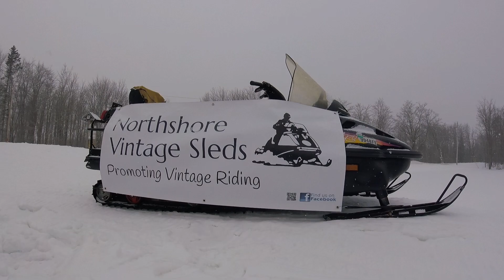Northshore Vintage Sleds @ the Tug Hill Hideaway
Vintage snowmobile show at the Tug Hill Hideaway on 2/25/23. It was a fantastic show that ended with a short vintage ride down the trails.